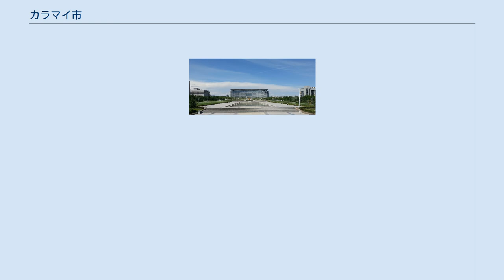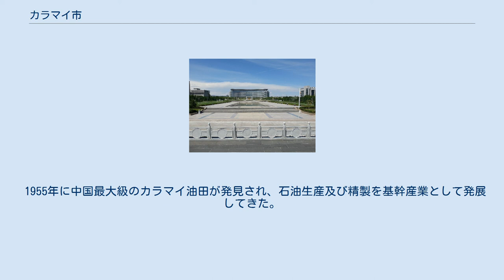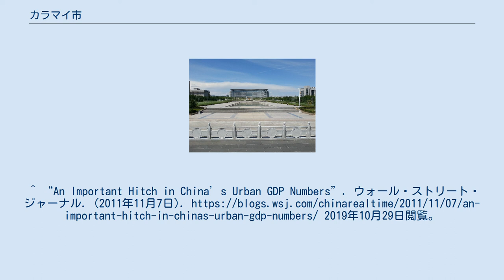カラマイ市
カラマイ市（カラマイし）は新疆ウイグル自治区に位置する地級市。
ジュンガル盆地西北縁に位置する中国の重要な石油生産地の一つであり、新疆石油管理局の所在地である。
 ウルホの魔鬼城 カラマイはジュンガル盆地の北縁、加依爾山の南麓、東経80度44分～86度1分、北緯44度7分～46度8分に位置する。
全体的に傾斜した地形で、東西の最大幅110km、南北の最長距離240kmで、南北に長く、東西に狭く、西北高・東南低。
殆ど大部分がゴビである。
平均海抜は400m前後、最低地点は艾里克湖。
市街西部には加依爾山、青克斯山、北には阿拉特山があり、中部・東部の地形は広く平坦でジュンガル盆地に向かって中心が傾斜している。
東北はコブクサル・モンゴル自治県、東南は沙湾県、西はトリ県とウス市に隣接し、南はクイトゥン市により本市の「独山子区」が隔てられ飛び地となっている 夏の気候は高温乾燥。
年間気温は-25～40℃。
 「カラマイ」はウイグル語で「黒い油」の意であり、市街東北部の天然の瀝青の山―黒油山に由来する。
カラマイ市の前身は県級行政区の「独山子鎮」で、1958年5月29日に県級市「克拉瑪依」が正式設立し、1982年2月16日自治区により地級市へ昇格、1984年8月17日に自治区直轄の県級市となり、1990年1月8日に再び地級市となった。
 1994年12月8日、克拉瑪依友誼館で大規模な火災が発生し、323人が死亡、130人が負傷した。
犠牲者の大部分が小中学生だった（カラマイ大火）。
 1997年7月、エルティシ川上流に運河を築いてカラマイで灌漑する635工程が開始され、2000年8月に完成した。
 1955年に中国最大級のカラマイ油田が発見され、石油生産及び精製を基幹産業として発展してきた。
 2008年に一人当たりのGDPが中国本土で最も高い都市となった。
 カラマイ市政府庁舎 4市轄区を管轄する。
^ “我國唯一的北水南調工程線，留水於國門之內”. 每日頭條. (2017年12月28日). 2019年11月4日閲覧。
^ “An Important Hitch in China’s Urban GDP Numbers”. ウォール・ストリート・ジャーナル. (2011年11月7日). 2019年10月29日閲覧。
 北緯45度36分 東経84度53分 / 北緯45.600度 東経84.883度 / 45.600; 84.883